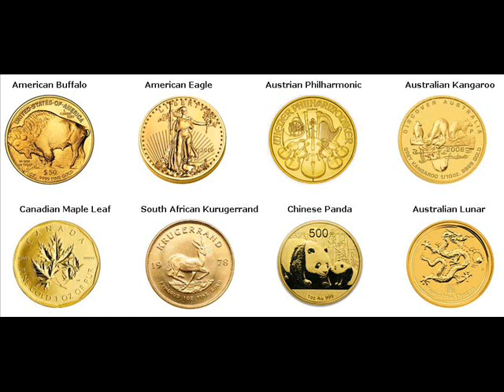Rare Gold Coins For Sale Marcellus Onondaga New York